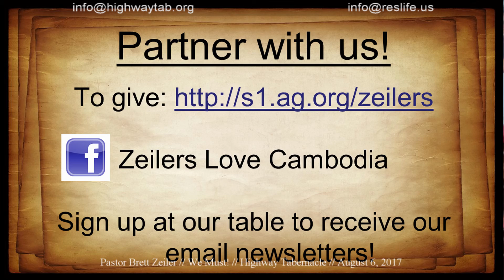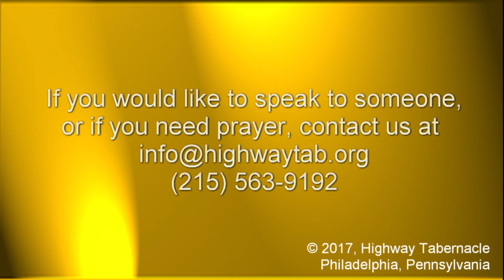Sermon, August 6, 2017: We Must!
Pastor Brett Zeiler
Luke 4:14-21